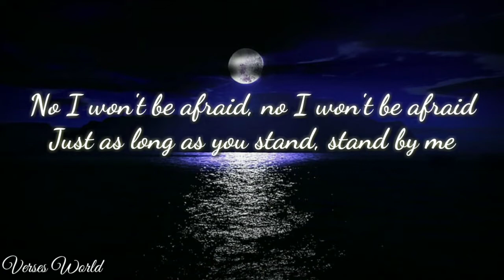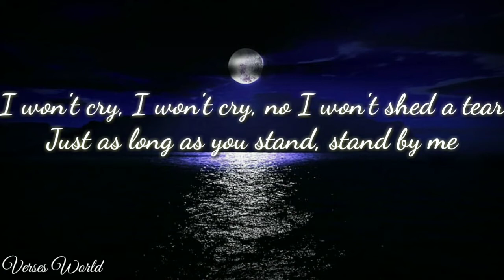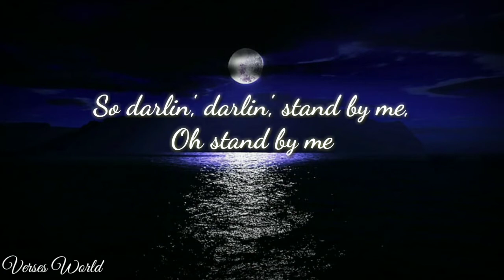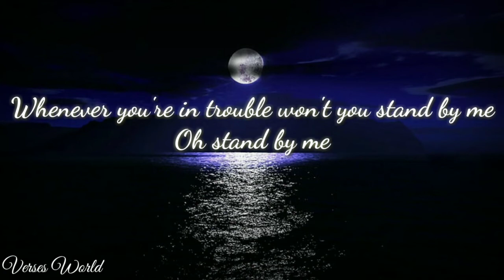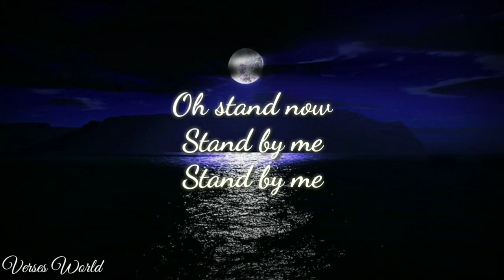Stand by me - Skylar Grey (lyrics)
"Stand by me" Is a tune initially acted in 1961 by American artist lyricist Ben.E composed by King,Jerry Leiber and Mike Stiller.There have been more than 400 form of the melody performed by different specialists.

Lyrics👇👇

No I won't be afraid, no I won't be afraid

So darlin', darlin', stand by me
Oh stand by me
Oh stand
Stand by me, stand by me

Or the mountains should crumble to the sea
I won't cry, I won't cry, no I won't shed a tear

Stay safe